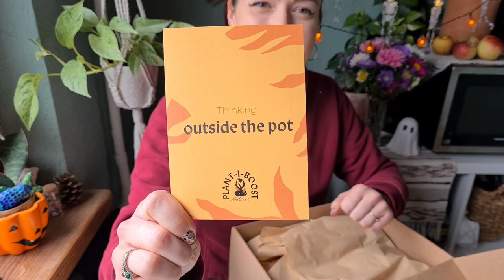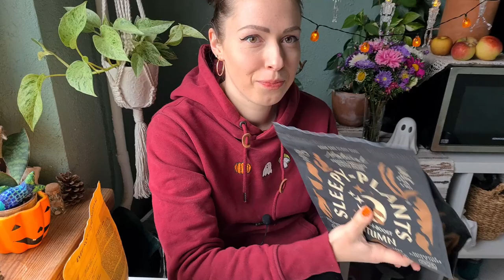A relaxing day of houseplant care / new thrown away plant find! + a day in the office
Portrait by @talkplantytom3